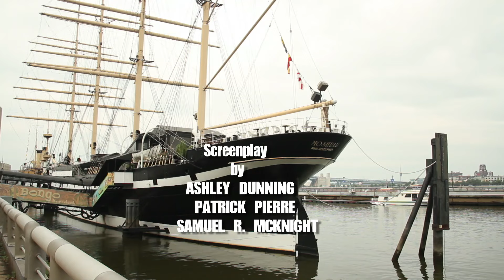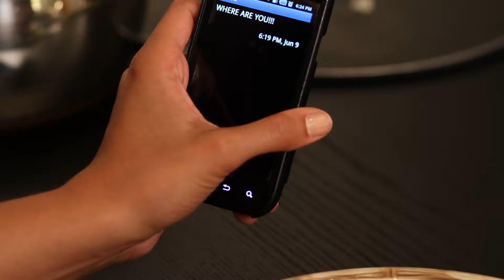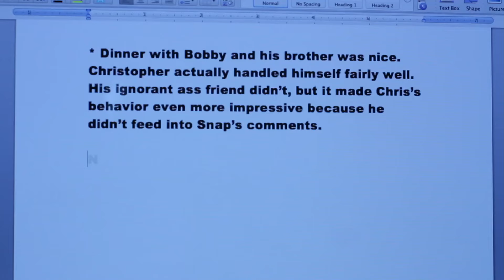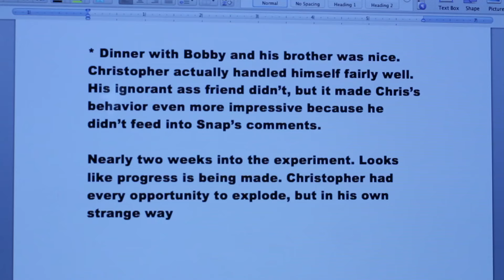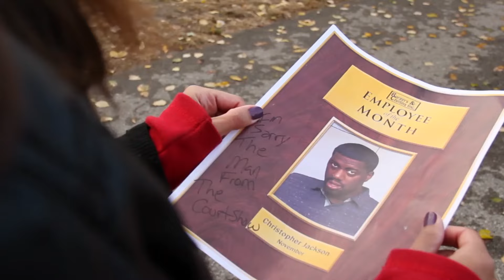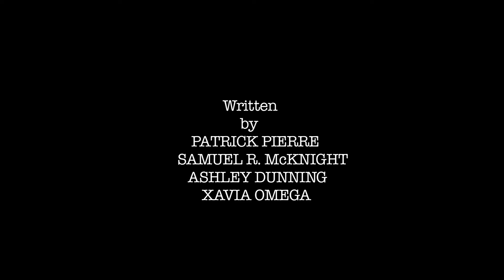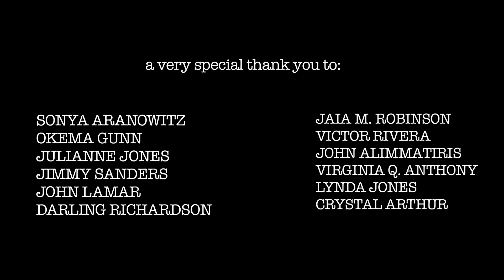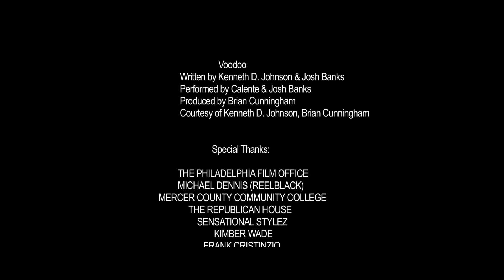Sucka 4 Love | Free Romantic Comedy Movie | Full Tubi Movie | Full Romcom | BLK Screen Central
A man with anger issues will get the opportunity to marry his girlfriend only if he survives 30 days of jealousy boot camp.

2013 | Director: Patrick Pierre | Stars: Will 'Spank' Horton, Xavia Omega, Cary Hite

Welcome to BLK Screen Central! Dive into the rich history of Black cinema with us.

Your go-to destination for captivating Black Films and Series. Dedicated to showcasing diverse Black talent ie actors, writers, producers, and directors across a variety of genres. From thrilling action films to heartwarming dramas and passionate romances, our curated content will leave you fascinated, entertained and inspired.